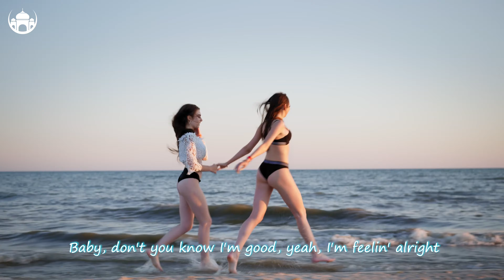Ibiza Summer Mix 2024🍓Best Of Tropical Deep House Music Chill Out🍓David Guetta,Bebe Rexha Style #07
00:00 Alex Man, Dj Diac, HALUNA - I’m Blue
03:11 Chela, Mike L & Britt - Closer
05:50 feat. Jaime Deraz - Padam Padam
08:22 feat. Jaime Deraz - Somewhere Only We Know
11:02 Andreea Flavia - Dance Monkey
14:06 May Zoean - eyes don’t lie
16:24 feat. Solina - On My Way
18:37 Bliss - Safe And Sound
20:39 - Pink Lemonade
23:06 - SOS
25:17 Britt - Watermelon Sugar
27:15 Catching Sunrises - All Of Me
30:19 OVERHEAT - Thousand Miles
33:48 Alex Man, PHURS, Andreea Flavia - Me And My Broken Heart
36:28 T’art - Call You Mine
38:47 LexMorris, Nito-Onna - Wicked Game
41:29 LexMorris, Veronica Bravo - Flowers
43:44 BOBER, Rachel Morgan Perry - Tired
46:08 BOBER feat. Solina - This Feeling
48:12 Harddope, Rachel Morgan Perry - Shape Of You
51:10 Ivan Crooks, May Zoean - You_re Somebody Else
53:43 Holly Terrens - Where Is The Love
56:35 Martis, Jessica Chertock - San Francisco
59:36 Martis, Medusa - Señorita
1:02:25 Martis, Project Gemini - Wish You The Best
1:04:43 Catching Sunrises - Waiting For Love
1:07:32 SANDICE, Catching Sunrises - Lift Me Up
1:09:38 Catching Sunrises - Kiss and Make Up
1:12:03 Catching Sunrises, PACANI - Ignite
1:14:27 New Beat Order & MINDREM - Criminal
1:17:30 Ellen Bergelin - The Color Violet
1:20:29 Rachela - Titanium
1:23:22 & Elise Lieberth - In The End
1:26:11 Bravo, PHURS - Middle